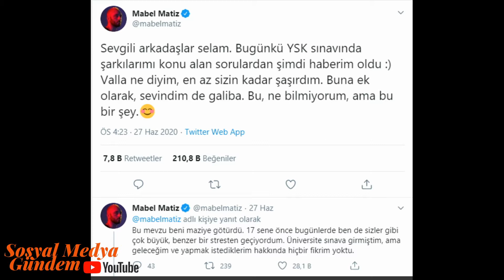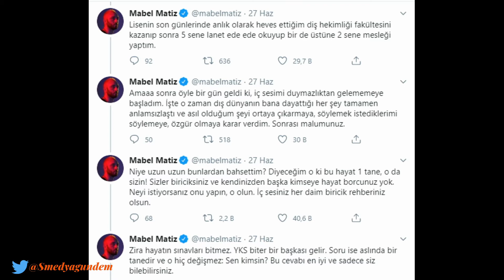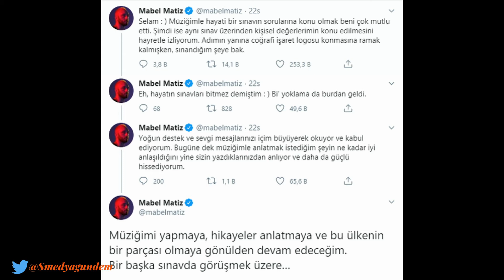YKS'de Mabel Matiz Sorusu ve ÖSYM’nin inceleme kararının ardından Mabel Matiz’den açıklama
ÖSYM AÇIKLAMASI:
"Kurumumuz yönetiminin milli, manevi değerlerimiz ve toplumsal değer yargılarımız konusundaki hassasiyeti açıktır. 2020 YKS’nin TYT oturumunda yer alan Türkçe alanındaki ilgili sorunun içeriği hakkında inceleme başlatılmıştır. Sorumlu kişiler soru hazırlama süreçlerinden çıkartılacaktır.”

ÖSYM’nin kararının ardından Twitter üzerinden açıklama yapan Matiz, şu ifadeleri kullandı:

* Selam. Müziğimle hayati bir sınavın sorularına konu olmak beni çok mutlu etti. Şimdi ise aynı sınav üzerinden kişisel değerlerimin konu edilmesini hayretle izliyorum. Adımın yanına coğrafi işaret logosu konmasına ramak kalmışken, sınandığım şeye bak.

* Eh, hayatın sınavları bitmez demiştim : ) Bi' yoklama da burdan geldi.

* Yoğun destek ve sevgi mesajlarınızı içim büyüyerek okuyor ve kabul ediyorum. Bugüne dek müziğimle anlatmak istediğim şeyin ne kadar iyi anlaşıldığını yine sizin yazdıklarınızdan anlıyor ve daha da güçlü hissediyorum.

* Müziğimi yapmaya, hikayeler anlatmaya ve bu ülkenin bir parçası olmaya gönülden devam edeceğim. Bir başka sınavda görüşmek üzere…
...YKS'da TYT Türkçe sınavında adının çıkması üzerine  Twitter üzerinden açıklama yapan Matiz, şu ifadeleri kullandı:
Mabel Matiz@mabelmatiz
Sevgili arkadaşlar selam. Bugünkü YSK sınavında şarkılarımı konu alan sorulardan şimdi haberim oldu :) Valla ne diyim, en az sizin kadar şaşırdım. Buna ek olarak, sevindim de galiba. Bu, ne bilmiyorum, ama bu bir şey.Gülümseyen gözlerle gülümseyen yüz
   Bu mevzu beni maziye götürdü. 17 sene önce bugünlerde ben de sizler gibi çok büyük, benzer bir stresten geçiyordum. Üniversite sınava girmiştim, ama geleceğim ve yapmak istediklerim hakkında hiçbir fikrim yoktu.
   Lisenin son günlerinde anlık olarak heves ettiğim diş hekimliği fakültesini kazanıp sonra 5 sene lanet ede ede okuyup bir de üstüne 2 sene mesleği yaptım.
     Amaaa sonra öyle bir gün geldi ki, iç sesimi duymazlıktan gelememeye başladım. İşte o zaman dış dünyanın bana dayattığı her şey tamamen anlamsızlaştı ve asıl olduğum şeyi ortaya çıkarmaya, söylemek istediklerimi söylemeye, özgür olmaya karar verdim. Sonrası malumunuz.
     Niye uzun uzun bunlardan bahsettim? Diyeceğim o ki bu hayat 1 tane, o da sizin! Sizler biriciksiniz ve kendinizden başka kimseye hayat borcunuz yok. Neyi istiyorsanız onu yapın, o olun. İç sesiniz her daim biricik rehberiniz olsun.
      Zira hayatın sınavları bitmez. YKS biter bir başkası gelir. Soru ise aslında bir tanedir ve o hiç değişmez: Sen kimsin? Bu cevabı en iyi ve sadece siz bilebilirsiniz.

     Dilerim her şey güzel gönlünüzce olur, dilerim hepiniz kendi hayatlarınızın sahibi olmanın mutluluğunu dibine kadar yaşarsınız.

Yazdıklarınızı görüyorum ve kopuyorum :D Ne diyim, ağzınıza sağlık! Gün sizin, söz sizin, çıkarın acısını, eğlenin. Hepinizi seviyorum ve sosyal mesafe önlemleri dahilinde kucaklıyorum.

edit: YSK değil YKS! Sevinç gözyaşı döken yüzKırmızı kalp